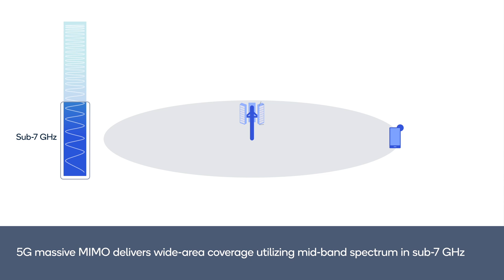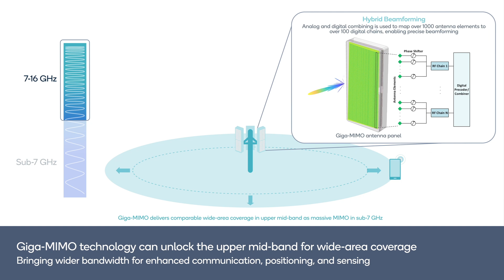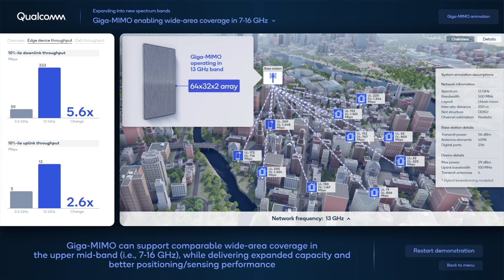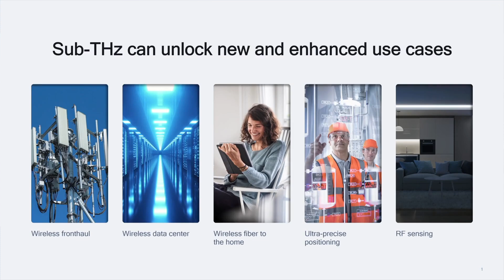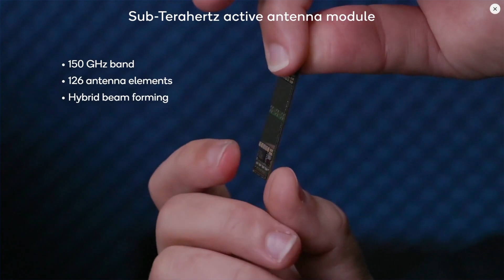MWC2023: Showcasing Qualcomm’s Giga-MIMO & sub-THz innovations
“Spectrum is the lifeblood of all wireless communications.” This quote from Qualcomm’s Vice President, Engineering Tingfang Ji set the stage for one of MWC 2023’s most exciting tech demos. Qualcomm gave attendees an exclusive look at how its pioneering innovations are making existing spectrums more efficient and unlocking new spectrum bands to meet the demands of next-generation products and services.

We’re seeing rapid growth of 5G networks and devices, and that shows no signs of slowing down. As demand for 5G connectivity continues to rise, it’s become clear that more spectrum is necessary to support new use cases and opportunities. Expanding into the upper-mid band (7 to 24 GHz) offers the best of both worlds: the wide-area coverage of sub-7 GHz spectrum and the extreme capacity of mmWave. This tech demo sequence showcased the innovations that Qualcomm has developed to make the upper-mid band viable for mobile communication.

5G introduced massive MIMO to expand into higher bands in sub-7 GHz. Now, Giga-MIMO will enable Qualcomm and its partners to unlock the upper-mid spectrum bands and deliver wider-area coverage with higher capacity to support the networks of today and tomorrow. Operating at a higher capacity will also open the door to better positioning accuracy for 6G.

Qualcomm’s research and innovation in Sub-THz communication were on full display at MWC 2023, with over-the-air tech demos showing data transmitted at speeds of up to 300 Gigabit per second and distances up to 500 meters. As 5G networks become more complex and more devices become part of our connected lives, Qualcomm will continue pushing the limits of what’s possible to enable better coverage, faster speeds, and more power-efficient solutions.

Be the first to know about the latest innovations in wireless technology

00:00 Introduction
00:27 Giga-MIMO enabling wide-area coverage in 7-16 GHz
2:43 Sub-THz communications in 100+ GHz